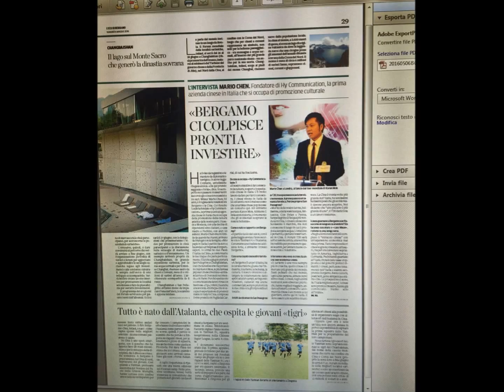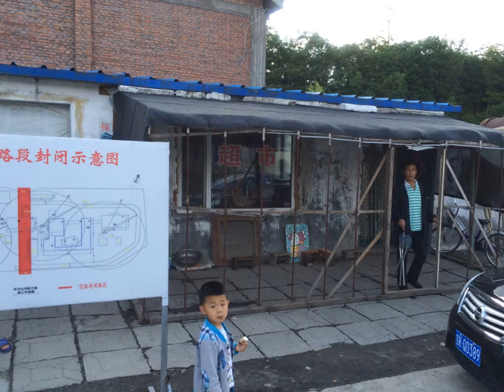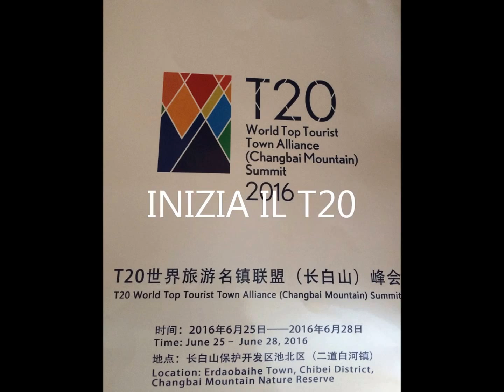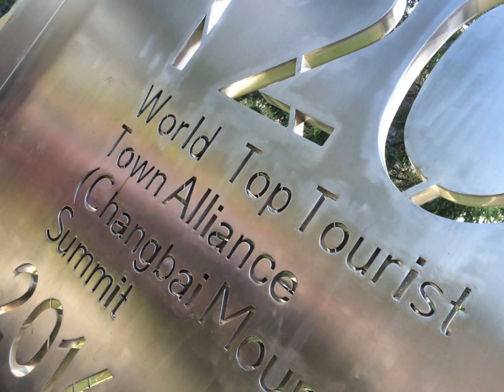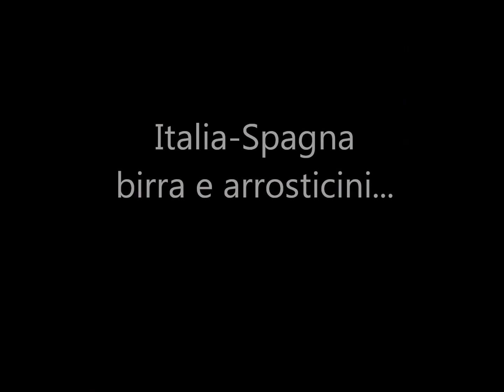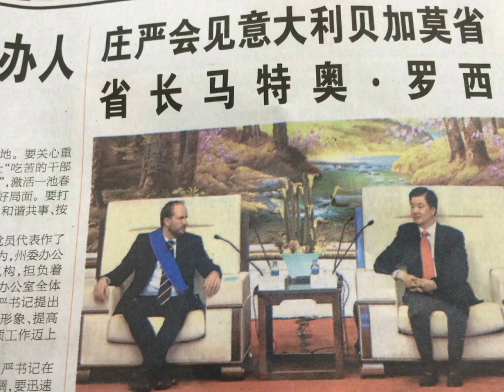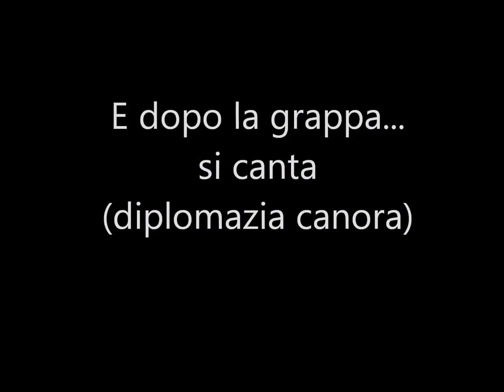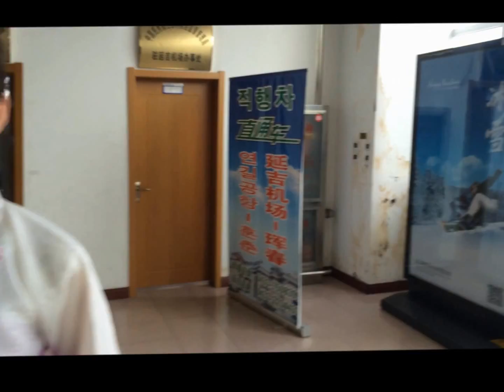CinAforum 2 - sei mesi dopo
Secondo viaggio in Cina, giugno 2016